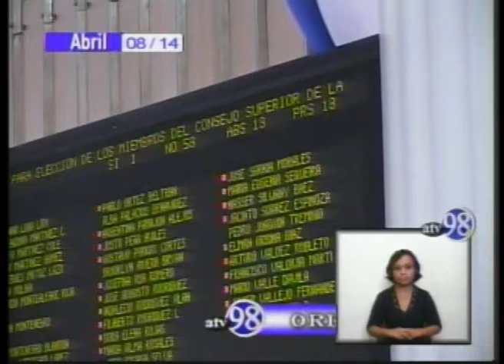Elecciones de funcionarios con cargo vencido: Procuraduria DDHH y Contraloría